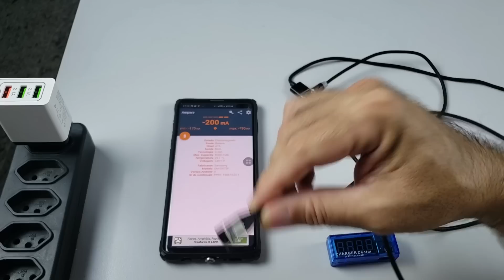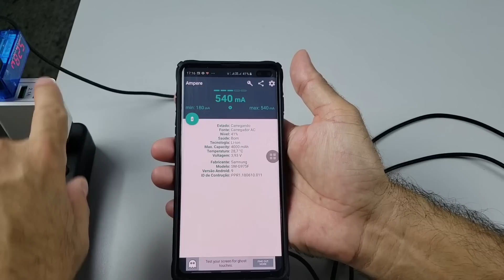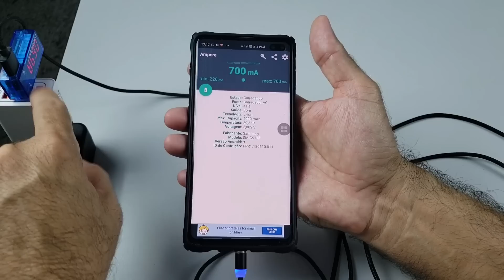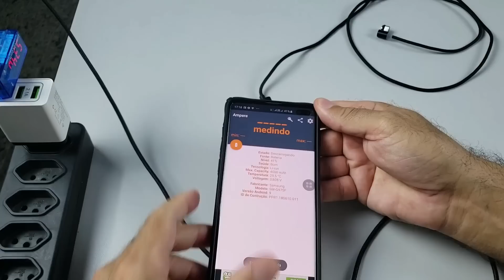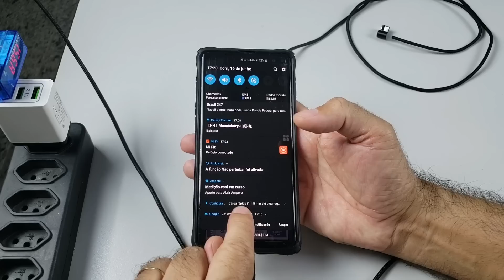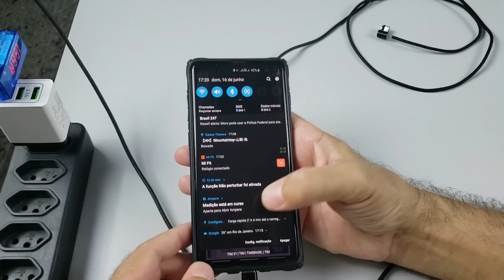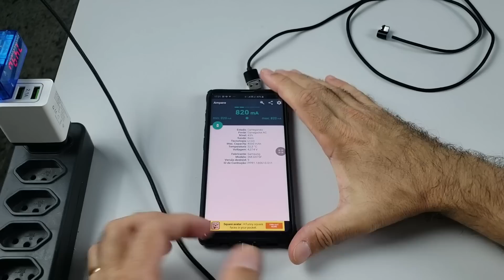CABO MAGNÉTICO MELHOR QUE CARREGAMENTO WIRELESS?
Canal amigo
Fala Louco!
Contato Publicitário
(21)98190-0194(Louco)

Abraços.